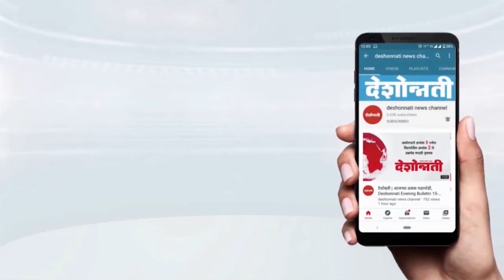AKOLA | ‘EVM’..क्या ‘सीता’मैया की तरह ‘अग्निपरिक्षा’ देगी Governoment..?Deshonnati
EVM evmhack ElectionCommission ElectionCommission pmmodi evmhack vvpat printer prakashpohare ‘वीवीपैट’ की जगह ‘प्रिंटर’ क्यों नहीं..?